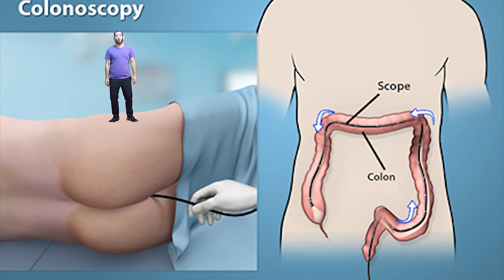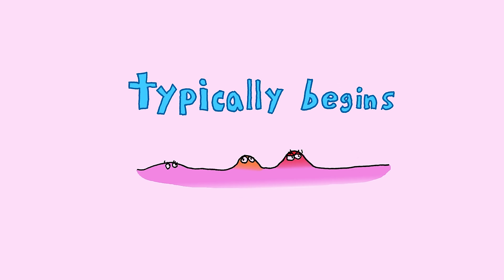GetChecked For Colorectal Cancer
It's Coloretal Cancer Awareness month! You gotta GetChecked!